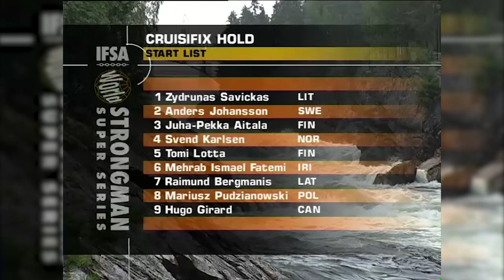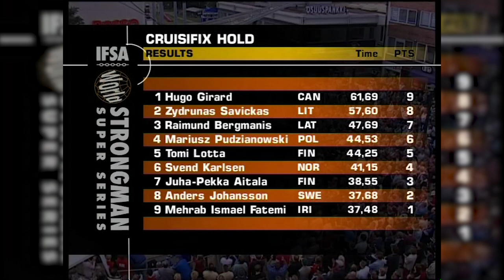Pudzianowski Vs Big Z | OLD School Crucifix HOLD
Some 20 years ago Mariusz PUDZIANOWSKI was dominating the World of STRONGMAN.

But could he hold onto the Crucifix HOLD enough in the Finland Super Series of 2003 and take victory over Zydrunas SAVICKAS & Hugo GIRARD?

A Stellar field competed that day;

Mariusz PUDZIANOWSKI - 5x World's Strongest Man
Zydrunas SAVICKAS - 4x WSM
Hugo GIRARD - Canada - 2x Super series winner that year
Svend KARLSEN - 2001 WSM
Raimund BERGMANIS - 6x WSM Competitor
Tomi LOTTA - Finland
Anders JOHANSSON - Sweden
Mehrab Ismael FATEMI - Iran
Juha-Pekka AITALA - Finland